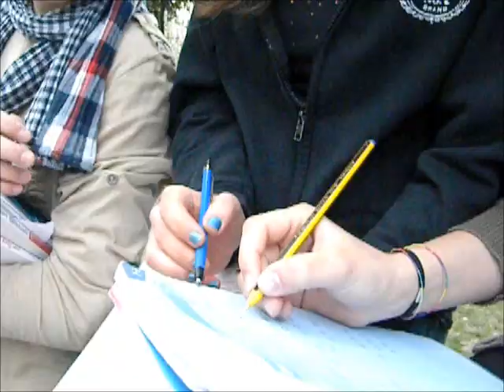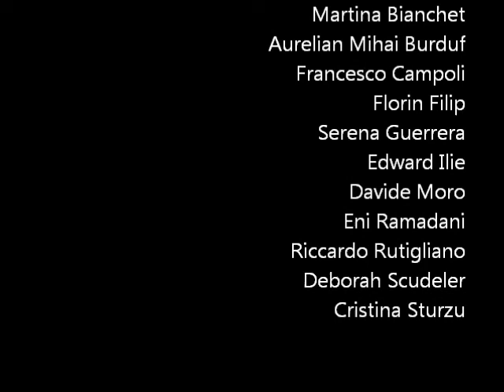TAS Mattiussi Pordenone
Friuli Venezia Giulia_Pordenone_ITC "O. Mattiussi"_Tabacco, Alcol, Sostanze